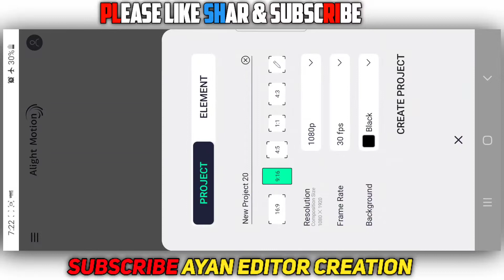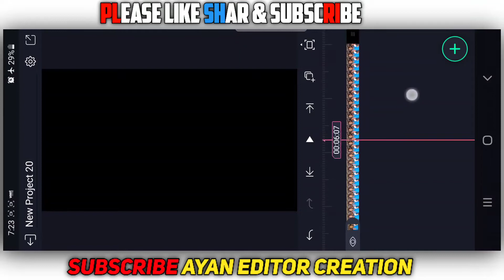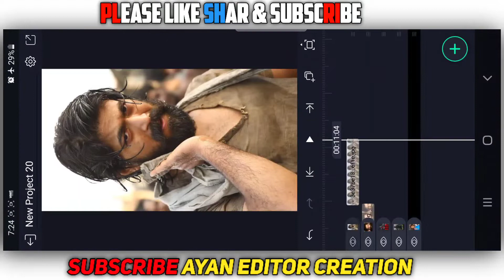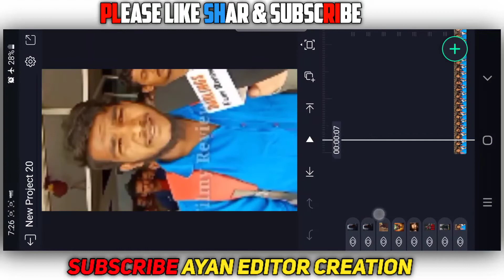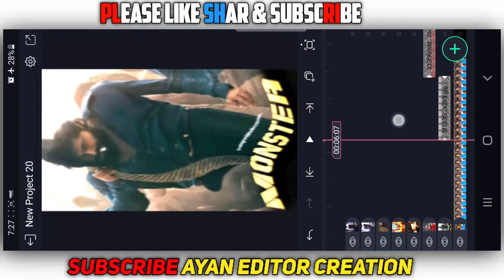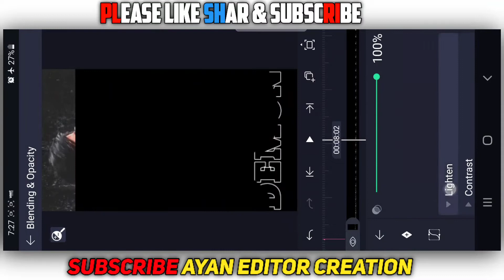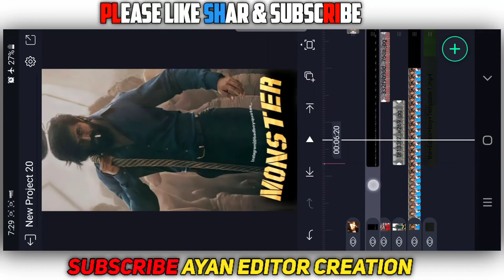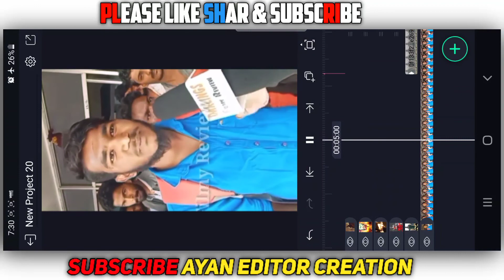kgf vs pushpa dialogue attitude status editing in Alightmotion ||Ayan editor creation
🔅ಹಲೋ ಸ್ನೇಹಿತರೇ ಈ ಚಾನಲ್ whatapp status, ಮೊಬೈಲ್ ಎಡಿಟಿಂಗ್ ವೀಡಿಯೊ, ಹೊಸ vfx, ಹೊಸ ಕಪ್ಪು ಪರದೆಯ ಸಂಪಾದನೆ, ಹೊಸ ಸಾಹಿತ್ಯ ಮುಂಭಾಗಗಳ ಸಂಪಾದನೆ, ಹೊಸ ಸ್ಥಿತಿ ಸಂಪಾದನೆ, Kinmaster, alight motion ಮತ್ತು ಹೆಚ್ಚಿನ ಮಾಹಿತಿ

And any doubts about video editing comment on the video

ಮತ್ತು ವೀಡಿಯೊ ಎಡಿಟಿಂಗ್ ಬಗ್ಗೆ ಯಾವುದೇ ಅನುಮಾನಗಳು ವೀಡಿಯೊದಲ್ಲಿ ಕಾಮೆಂಟ್ ಮಾಡಿ

EDUCATIONAL
Purpose only,

Image use in :- pinterest app
Video editing use in :Kinmaster ,alight
Other materials  credit in other owners